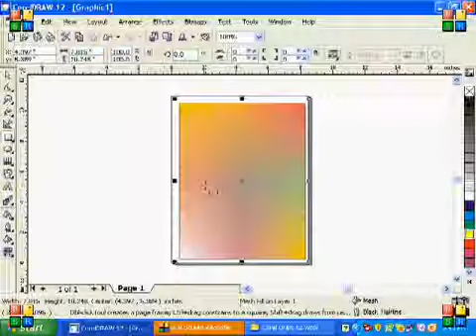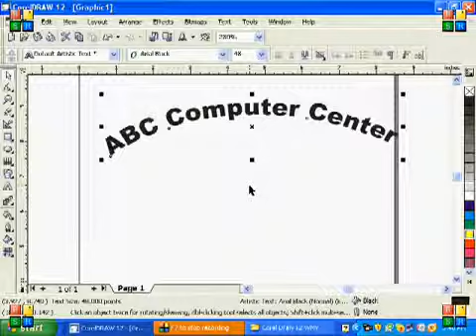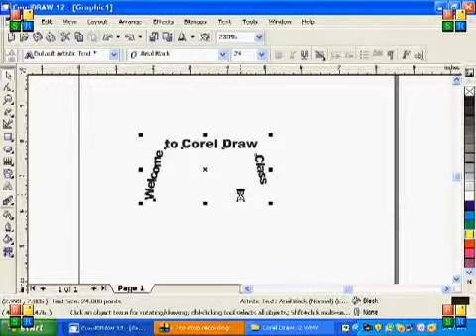Lecture 14 Corel Draw 12 Tutorial Urdu